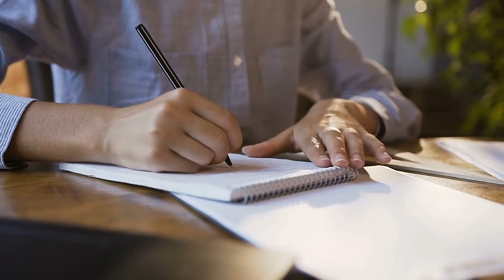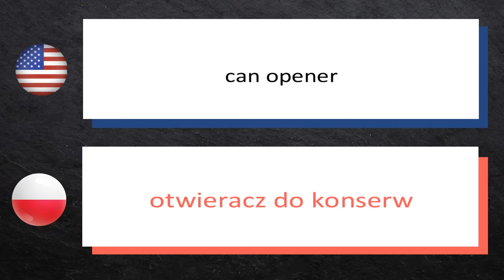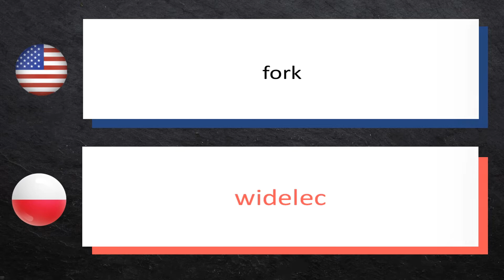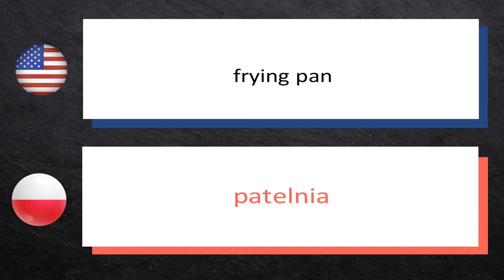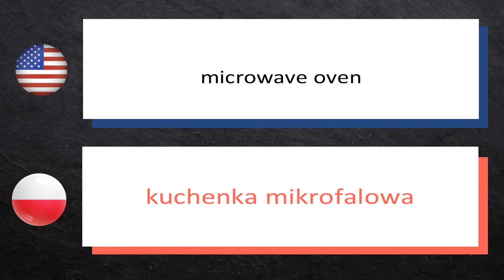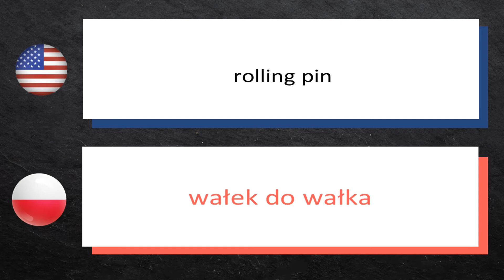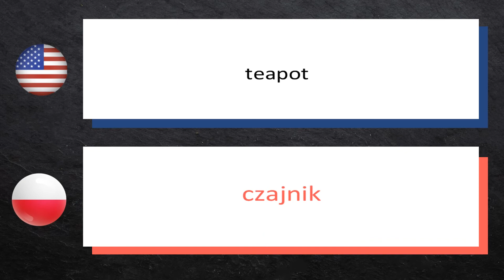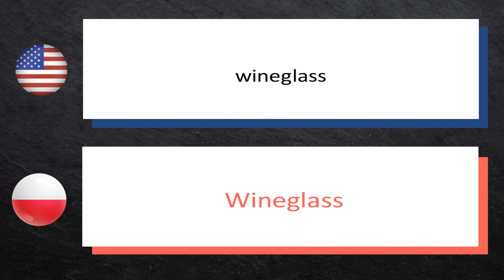LEARN POLISH ► (DAY 31) ► 54 Polish VOCABULARY Words - Items in the Kitchen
Welcome to X-Geo.  Here you can learn Polish for FREE.
This Video Teaches How to Say ► (54) Items in the Kitchen